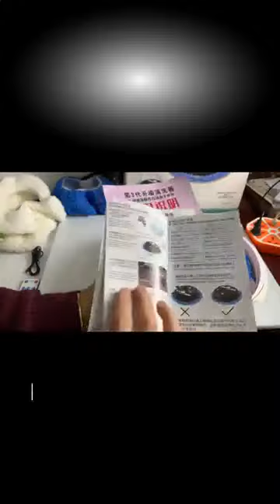06 Hướng dẫn sử dụng robot lau nhà kèm chậu giựt có điều khiển 027 chi tiết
Shop cam kết giao đúng mẫu.
Giá cạnh tranh + có bỏ sỉ  cho khách muốn kinh doanh
Hotline/Zalo hỗ trợ bảo hành, tư vấn sản phẩm, lấy sỉ:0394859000

phân phối với giá thành rẻ nhất, hàng chính hãng, chất lượng đỉnh cao, hậu mãi chu đáo. Cám ơn quý khách đã tin dùng các sản phẩm

SHOP CAM KẾT ✅ PHƯƠNG CHÂM “MỘT CHỮ TÍN - VẠN NIỀM TIN” ✅Chúng tôi cam kết mang đển cho khách hàng những sản phẩm tốt nhất trong tâm giá so với thị trường, mang lại sự hài lòng tuyệt đối cho khách hàng đã tin tưởng mua sản phẩm. ✅ Quyền lợi khách hàng là mục tiêu phát triển của chúng tôi. ✅ Shop cam kết hoàn tiền hoặc gửi lại sản mới thay thế cho quý khách sớm nhất có thể, nếu khách hàng không hài lòng về chất lượng của sản phẩm

Tổng kho buôn sỉ, tổng kho sỉ gia dụng, tìm nguồn hàng gia dụng giá sỉ, tìm nhà phân phối, tìm đại lý hàng tiêu dùng thông minh
CAM KẾT -Cam kết cả về chất liệu cũng như hình dáng đúng với mô tả sản phẩm và ảnh (ẢNH SHOP CHỤP THẬT) -Thao Tác Nhanh Chóng : Gói và giao hàng nhanh chóng cho bên vận chuyển khi có đơn - Luôn có đội ngũ trực tin nhắn tư vấn, chăm sóc và giải đáp thắc mắc - Giải quyết khiếu nại nhanh chóng: có vấn đề gì các bạn vui lòng LH shop để giải quyết trước nhé, đừng vội đánh giá shop nhé ạ
CAM KẾT VỚI KHÁCH HÀNG
- Shop hỗ trợ đổi/ trả hàng trong vòng 7 ngày nhận hàng nếu có lỗi do nhà sản xuất
Cảm ơn bạn đã quan tâm và ủng hộ sản phẩm của shop!
Khách vui lòng quay video trước khi khui hàng. Trường hợp không có video shop từ chối giải quyết
. SHOP CAM KẾT SẢN PHẨM GIỐNG ẢNH VÀ MÔ TẢ. CHẤT LƯỢNG SẢN PHẨM ĐÃ ĐƯỢC SHOP VÀ KHÁCH HÀNG KIỂM CHỨNG RẤT KỸ NÊN QUÝ KHÁCH AN TÂM 1) Cam kết chất lượng và mẫu mã sản phẩm giống với hình ảnh. 2) Hoàn tiền nếu sản phẩm không giống với mô tả.